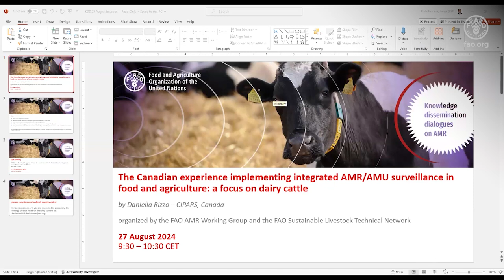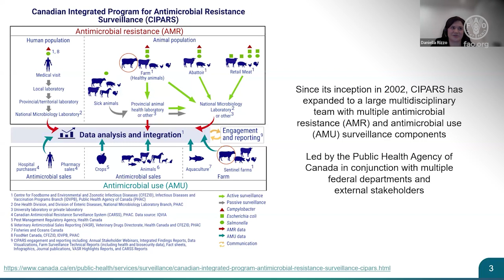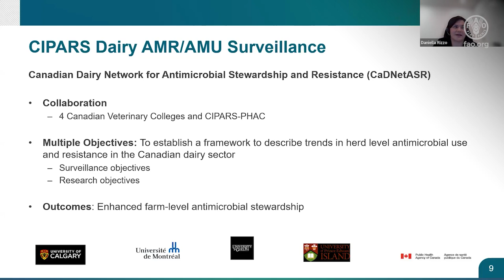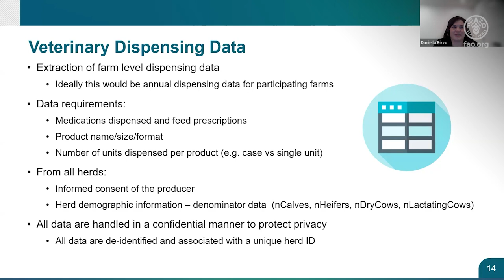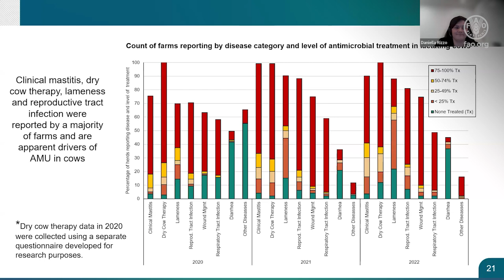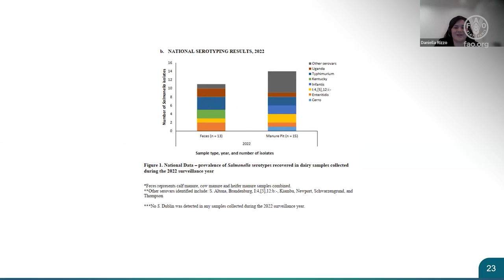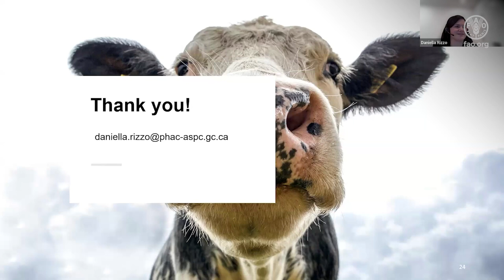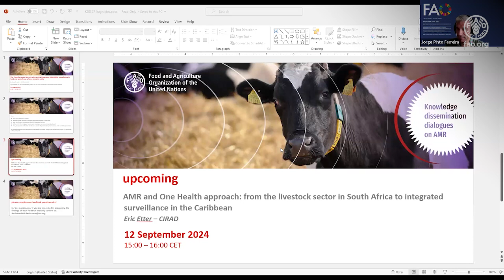The Canadian experience implementing integrated AMR/AMU surveillance in food and agriculture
A series of data-rich webinars to bring participants up to date on specific scientific and technical topics related to antimicrobial resistance (AMR) and how to contain it.

In this specific webinar, Daniella Rizzo from the Canadian Integrated Program for Antimicrobial Resistance Surveillance (CIPARS) presented on “The Canadian experience implementing integrated AMR/AMU surveillance in food and agriculture: a focus on dairy cattle”.